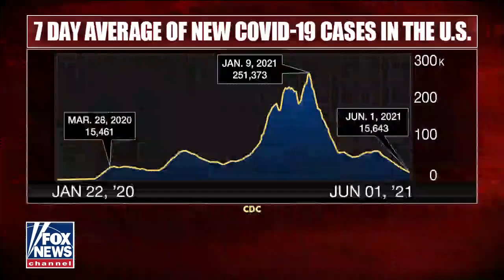Ben Domenech: The pandemic revealed who is really in charge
Ben Domenech sounds off on 'Fox News Primetime'.